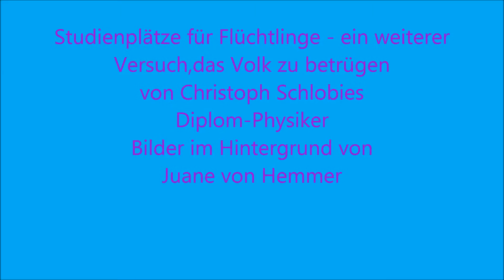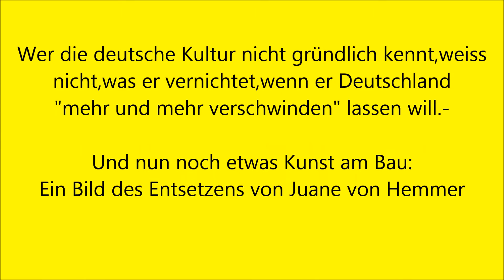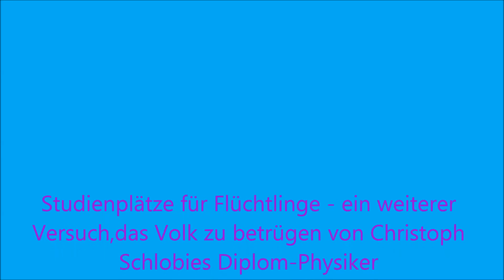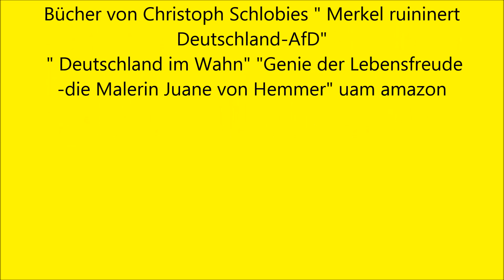Studium für Asylbewerber-AfD- Volksverdummung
Deutsche warten trotz gutem Abitur jahrelang auf einen Studienplatz-den Flüchtlingen sollen die nun ohne Qualifikationen nachgeworfen werden.Was will man erreichen? Offenbar soll die Bevölkerung getäuscht werden-man will sagen,so und soviele von denen studieren und werden unserer Hitec-Indsutrie zur Verfügung stehen. Ein weiterer Versuch der Volksverdummung ,denn nur ganz wenige haben die Vorasussetzungen ,die ja ein Deutscher auch nachweisen muss-die ABER NATÜRLICH NICHT.Kaum einer kann Deutsch - es ist überwiegend auch hier wieder sinnlos verfeuertes Geld.-
Die Schäden sind weit größer als nach einem verlorenen Krieg-da bleibt das Volk im wesentlichen identisch.- Diese Zuwanderung aber ist mit größenordnungsmäßig 1000 Mrd Euro nicht zu kompensieren.Dies sind allein die Kosten für 100 Jahre Soziallasten -es bleibt aber eine völlig veränderte Gesellschaft-mit sehr viel mehr Konflikten und Morden und Einbrüchen und Diebstählen ..das gilt übrigens für ALLE Multikulti-Gesellschaften.Ich fürchte.Merkel handelt aus religiösen Motiven -und solche Menschen sind nicht zu bremsen.-Die Grünen sagen :Esst diese Torte-sie schmeckt toll-und gesund ist sie ausserdem.Ich sage.ja - ist wunderbar-ist voll gut-schmeckt toll-aber die Folgen sind weniger toll.